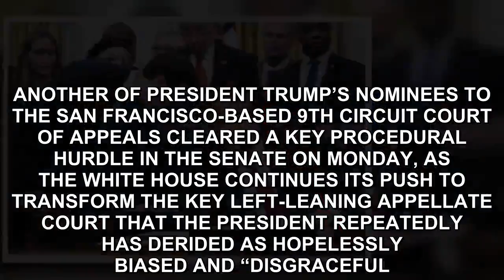Trump Drops His California Hammer and Democrats Slip Up In 9th Circuit Loss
They thought they could block him – but Donald pulled the rug out from under the Democrats. The 9th Circuit Court is notoriously liberal. The California court was a big adversary to Trump’s America fi